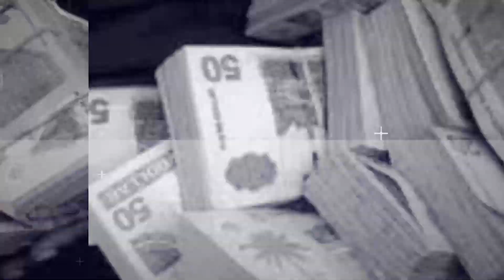VP Brunswijk: "Geen NDP'er Geen Water" | Suriname Today